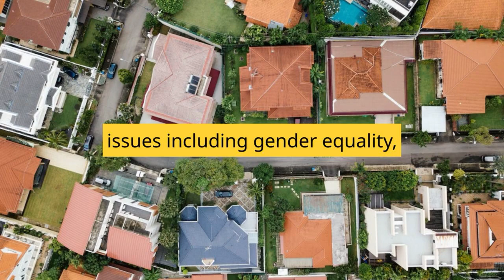BOLLYWOOD BOLLYWOOD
Bollywood is the Hindi-language film industry based in Mumbai, India. It is the largest film industry in India, and one of the largest in the world by number of films produced and the number of tickets sold annually. Bollywood films are known for their elaborate song and dance sequences, melodramatic storylines, and larger-than-life characters.

Bollywood had its beginnings in the early 20th century, with the release of the first Indian silent film, Raja Harishchandra, in 1913. The industry grew rapidly in the 1930s and 1940s, with the release of films such as Alam Ara (1931), the first Indian sound film, and Mughal-e-Azam (1960), one of the most expensive films ever made at the time.

Bollywood films have become increasingly popular around the world in recent years, thanks in part to the growing Indian diaspora and the increasing availability of Bollywood films on streaming services. Some of the most popular Bollywood films of all time include Sholay (1975), Dilwale Dulhania Le Jayenge (1995), 3 Idiots (2009), and Dangal (2016).

Bollywood is a major contributor to the Indian economy, generating billions of dollars in revenue each year. It also employs millions of people, both directly and indirectly. Bollywood is also a powerful cultural force, influencing fashion, music, and social norms in India and around the world.